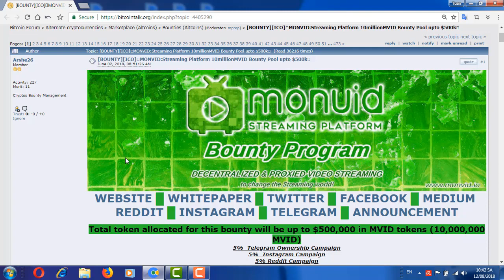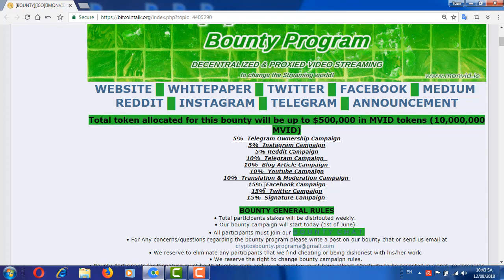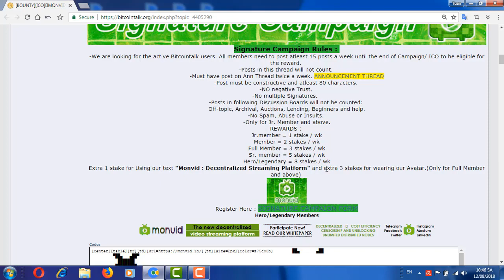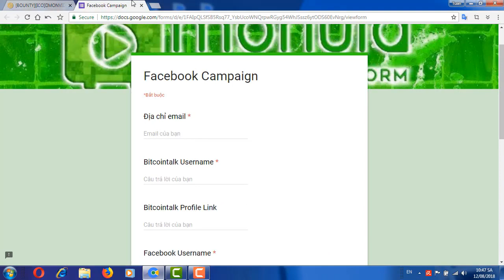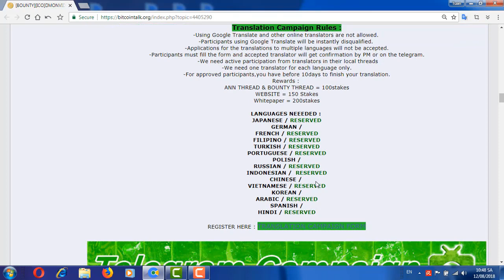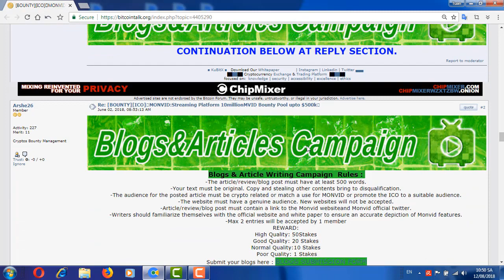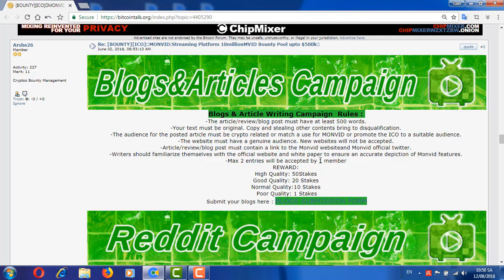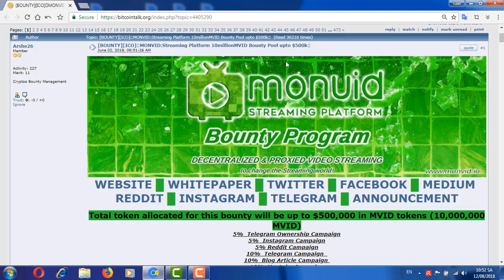MONVID_ Giới thiệu Bounty của dự án Monvid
Dự án Monvid tiềm năng với chương trình Bounty trên Bitcointalk.
ETH Address: 0xD54c603d2c9f8832fe2EA6FC85A80A7f0C43a483